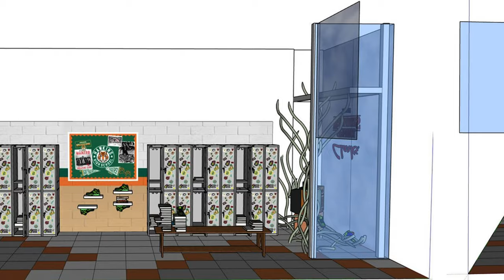Creating the Stranger Things Tentacles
Creating a Stranger Things inspired shop window display for Clarks shoes, Westfield, White City, London.

Made from mild steel stud rod, poly urethane expanding foam, latex, and artworked.

🎶  Many thanks to the fantastic composers for the music featured in this video:

♫ 'Vaculator Blues' by Mini Vandals